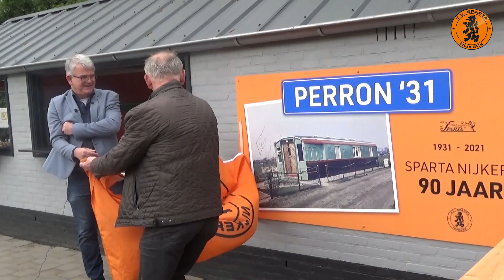Sparta Nijkerk TV: 90 jaar & opening Perron '31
Vandaag, 15 mei 2021, bestaat Sparta Nijkerk 90 jaar. Op deze bijzondere dag openen wij een nieuwe horecagelegenheid: Perron '31!

De beelden hiervan hebben wij in deze uitzending!

Deze uitzending werd mogelijk gemaakt door:
Nico Fiegen
Ted van Haren
Johan Evers
Hmedia
Simon Ubels
Nick van den Akker